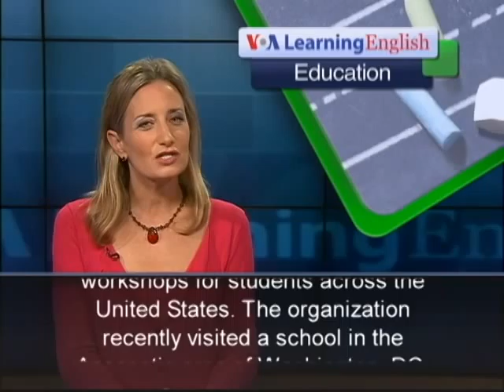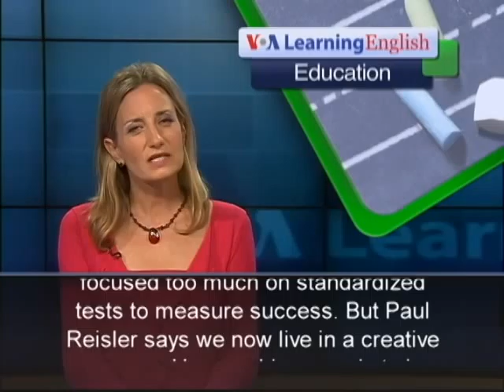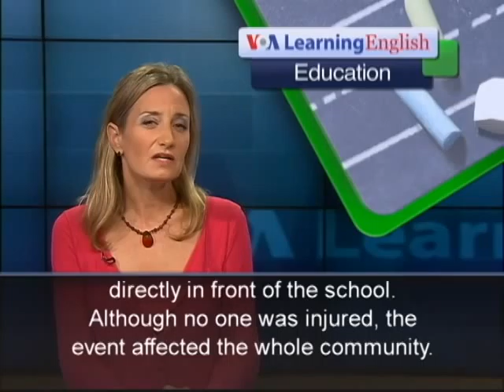Group Brings Songwriting Workshops Into Schools